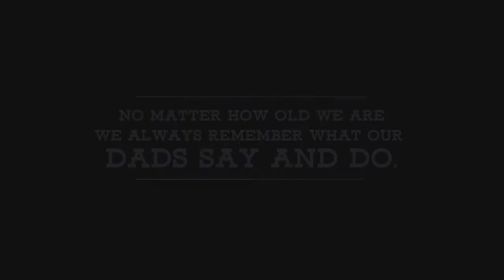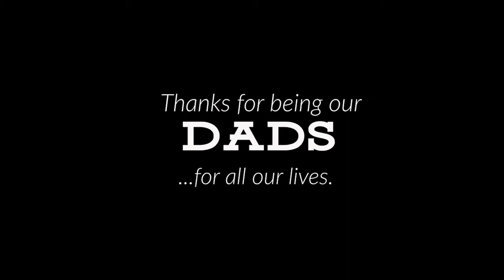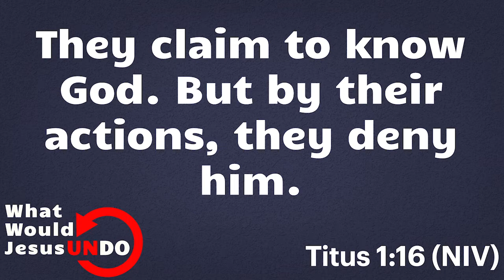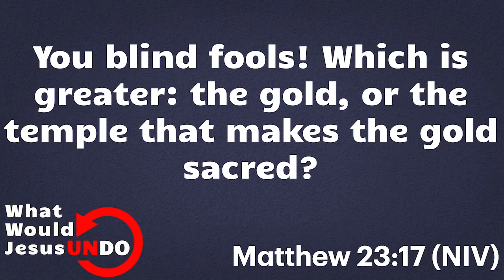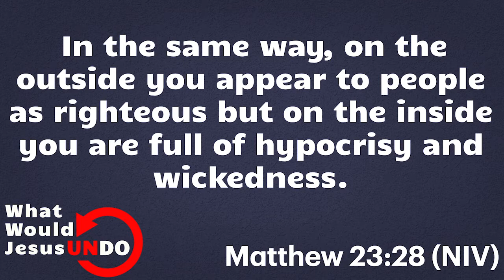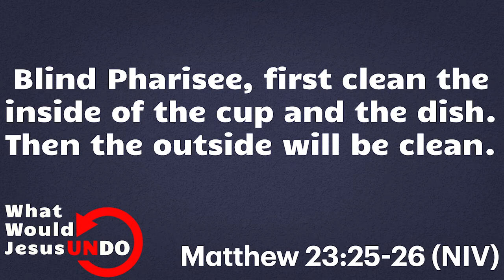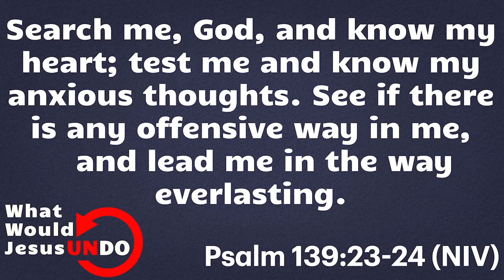CACC Online June 21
Worship from the choir and band, and part three of our "What Would Jesus Undo" series, "Hypocrisy"